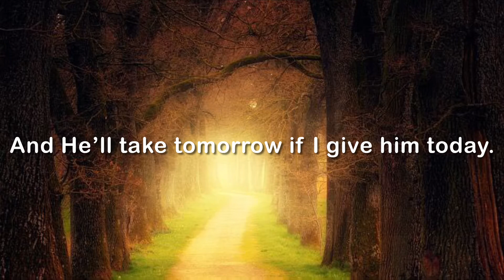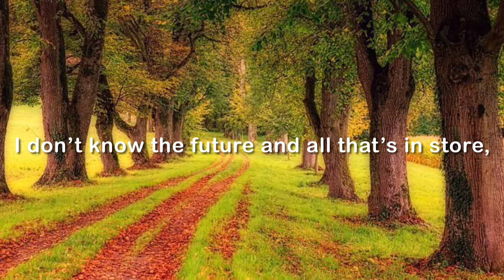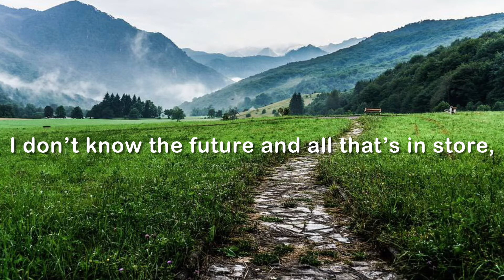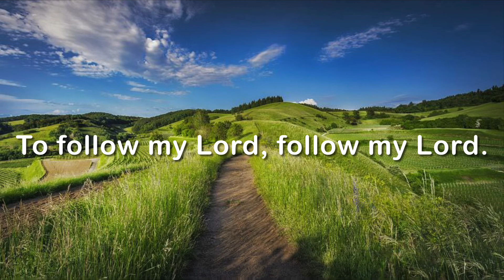One Step He Leads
"One Step He Leads" by Pepper Choplin, sung by the FBC Chancel Choir for virtual Sunday service.